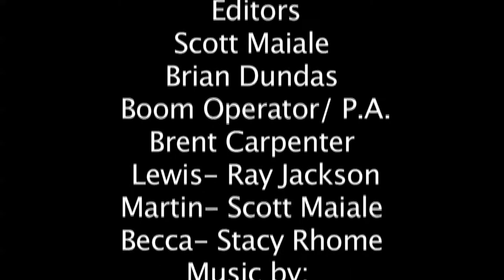DWIFF 2011: Step 9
This is the DWIFF edit meaning this is the version that was written, shot, and edited within 48 hours for the DWIFF 48 hour challenge and screened at the Detroit Windsor International Film Festival in June 2011

There will be another edit that will look and sound better.